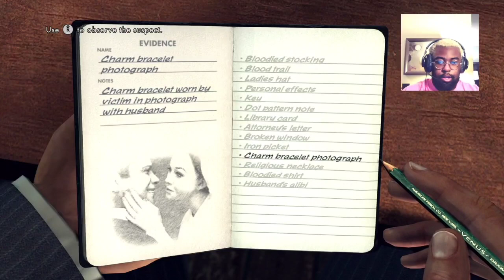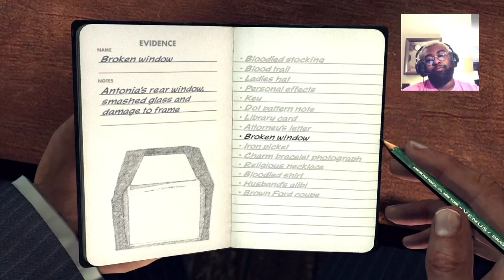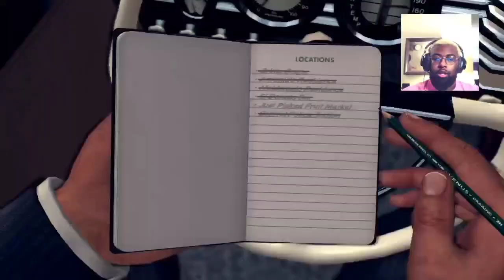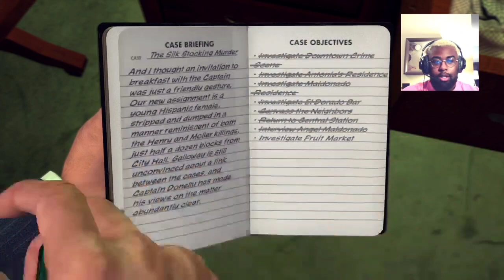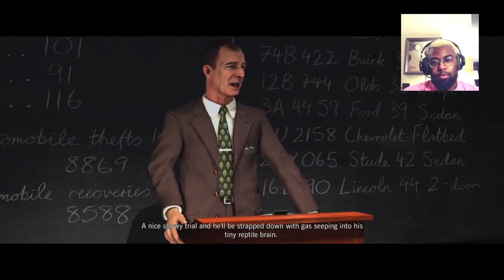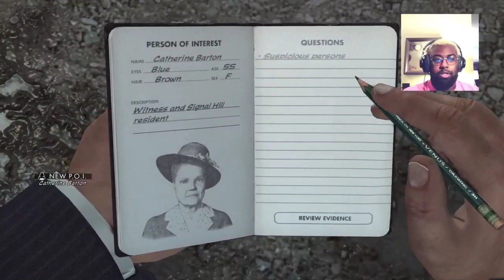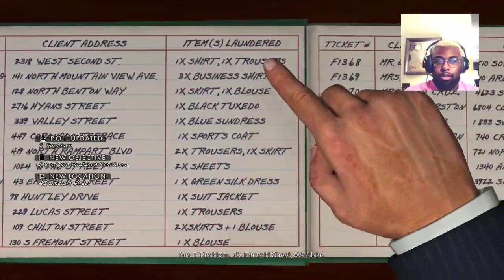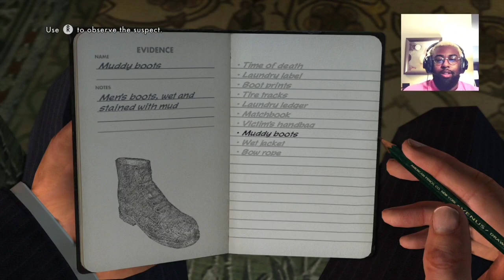The white shoe slaying / our next victim.. this story is crazy! / PS4 gameplay / twitch gameplay